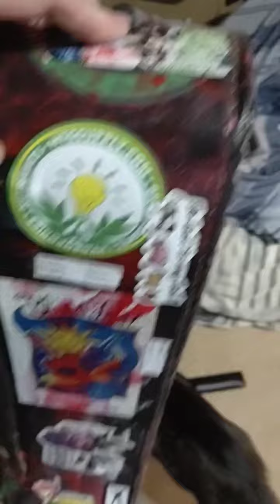Guitar case art my decades long art project Copy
Life long art project !!